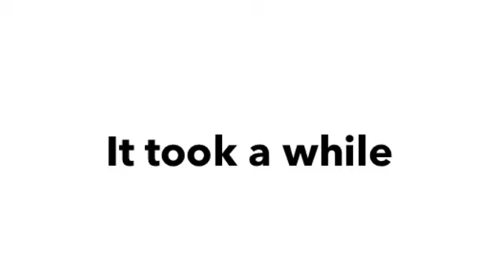Old Fashion Redstone Cow Cannon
Remember the time before slime block